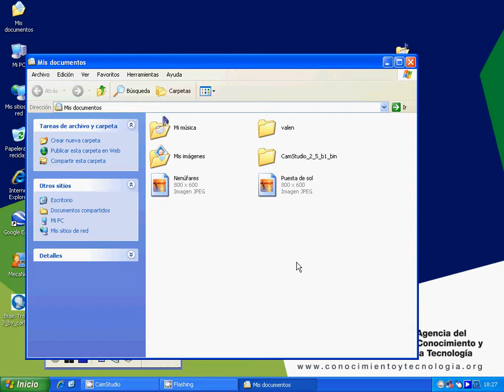seleccionar varios archivos o carpetas.avi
Descripcion de como seleccionar varios archivos o carpetas.